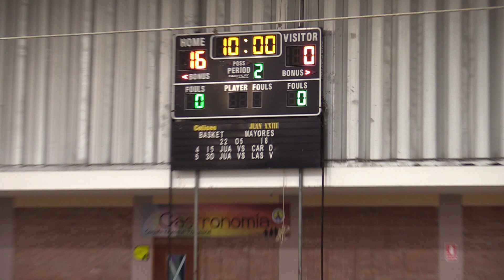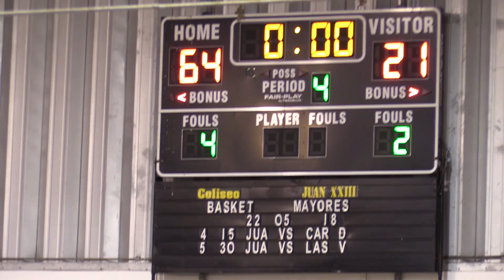JUAN XIII VS CARMELITAS - DAMAS